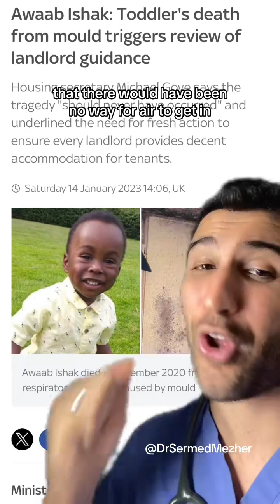If You Keep Getting Sick, This Could Be Your Problem unwell Black mold, scientifically known as Sta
If You Keep Getting Sick, This Could Be Your Problem unwell Black mold, scientifically known as Stachybotrys chartarum, is a type of fungus that thrives in damp and humid environments. It typically appears as dark green or blackish patches on walls, ceilings, and other surfaces. Here's what causes black mold and how to eliminate it: Causes of Black Mold: Moisture: Excess moisture is the primary factor leading to black mold growth. Leaks, flooding, or high indoor humidity levels create the ideal breeding ground for mold. Poor Ventilation: Insufficient airflow and ventilation can trap moisture indoors, encouraging mold development. Organic Material: Mold feeds on organic materials like wood, paper, and drywall, making these surfaces susceptible to infestation. Warm Temperatures: Black mold thrives in temperatures between 77°F and 86°F (25°C - 30°C), making warm indoor spaces attractive to it. Darkness: Mold prefers dark areas, which is why it often appears in hidden corners and behind furniture. Getting Rid of Black Mold: Safety First: Wear protective gear, including a mask, gloves, and goggles, to avoid inhaling mold spores. Identify the Source: Locate and fix the source of moisture or leaks to prevent further mold growth. Isolate the Area: Seal off the affected area to prevent the spread of spores to other parts of your home. Scrubbing: Use a mixture of water and detergent to scrub the mold off surfaces. For stubborn cases, use a mold-specific cleaner. Disposal: Safely dispose of any contaminated materials that cannot be cleaned, such as drywall or insulation. Dehumidify: Maintain indoor humidity levels below 50% to discourage mold growth. Proper Ventilation: Ensure good airflow in your home by using exhaust fans and opening windows. Regular Cleaning: Keep your home clean and dry, especially in areas prone to moisture buildup. Now, here are the 20 high-volume hashtags as requested